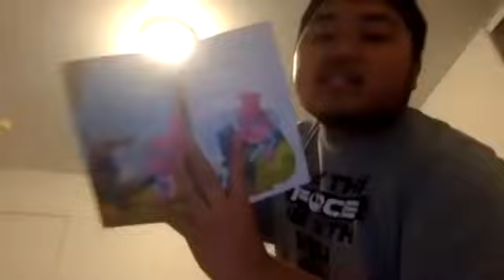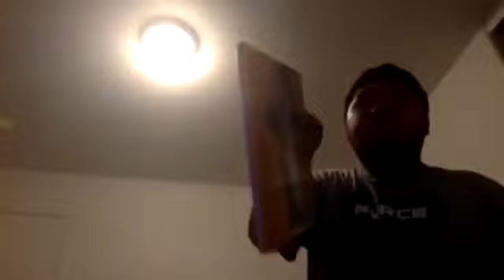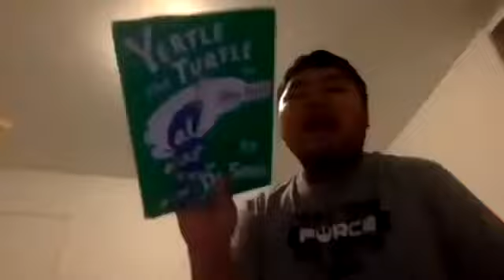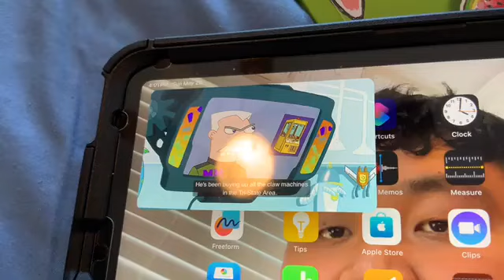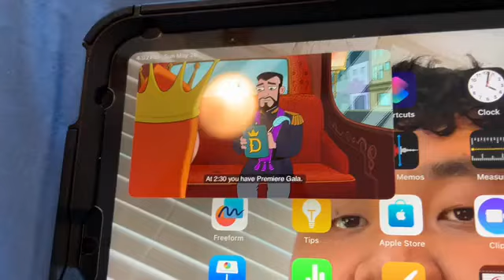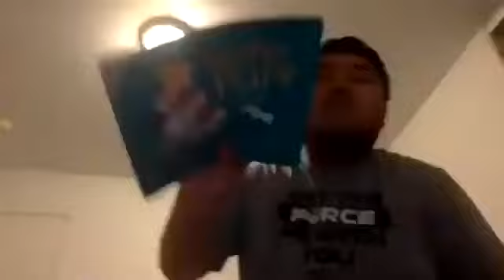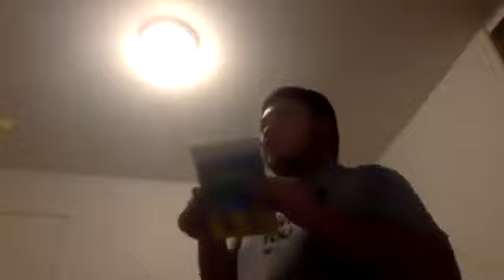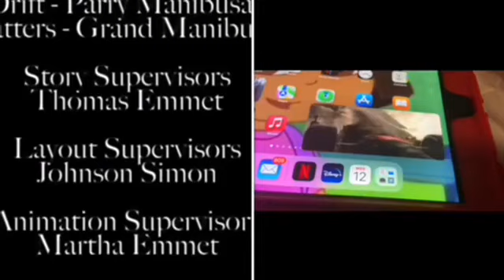NEW Short Kobe and iPad Salt Change Thursday July 11,2024